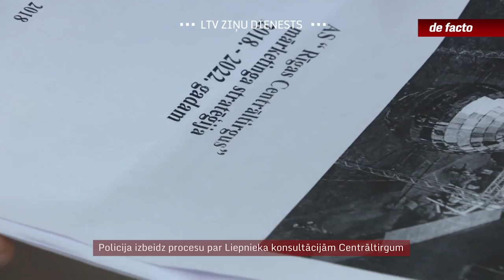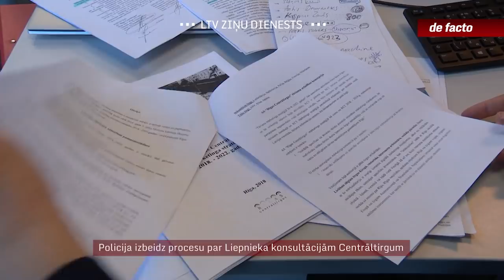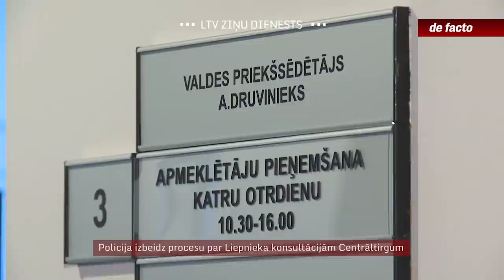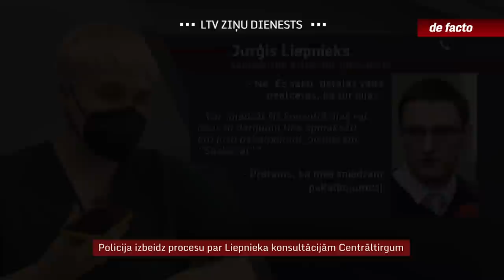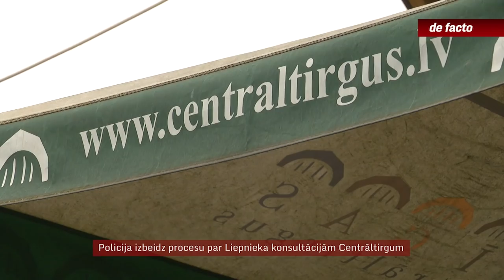Policija izbeidz procesu par Liepnieka konsultācijām Centrāltirgum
Kriminālprocesu izbeigt. Tā beidzās teju trīs gadus ilgušais darbs, lai pārbaudītu, vai sabiedrisko attiecību speciālista Jurģa Liepnieka apmaksātās Rīgas Centrāltirgus konsultācijas nav bijušas piesegs citiem pakalpojumiem, piemēram, partiju konsultēšanai pirms vēlēšanām. Kādas konsultācijas par 200 eiro stundā tirgus pirka no Liepnieka, pētīja Olga Dragiļeva.